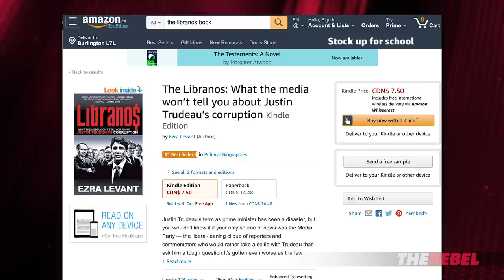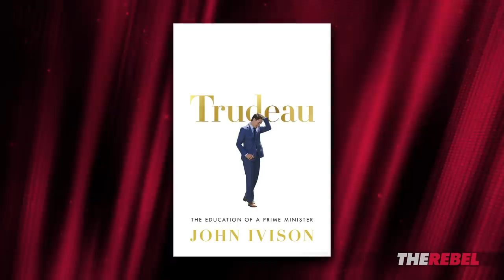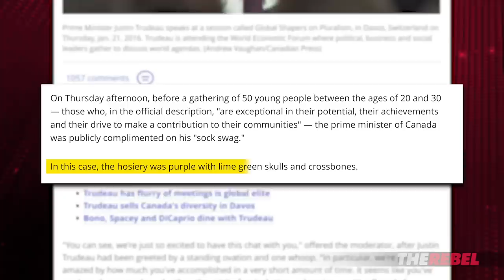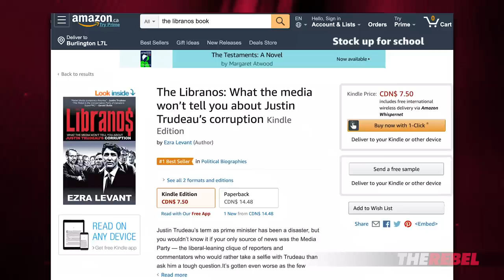The Libranos: Why This #1 Bestseller Needs Your Help | Ezra Levant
The Libranos is already a best-seller on Amazon. And with two government-approved “Justin Journos” publishing their own books, we need your help to keep that top spot!

Click the above link to get the book, and get your own Libranos lawn sign too!